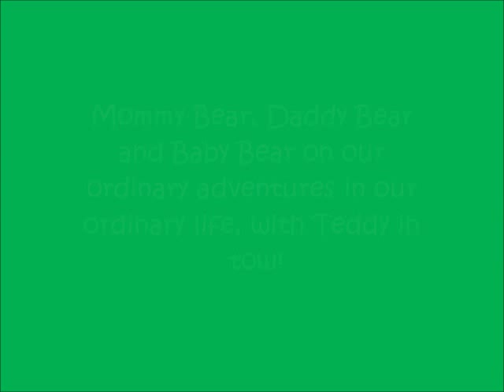Vlog 1: Mommy Bear is having a bad day.